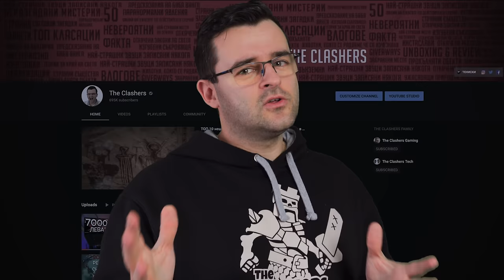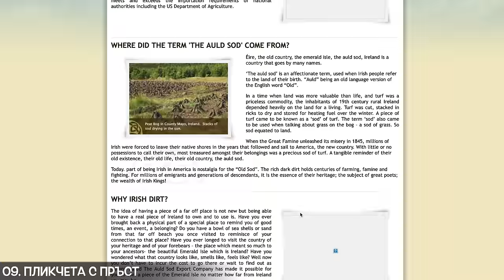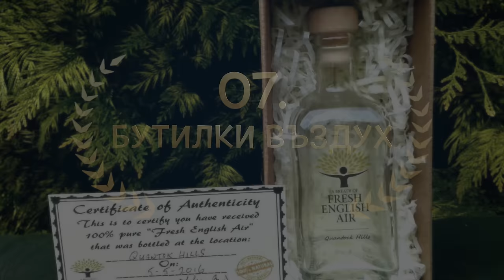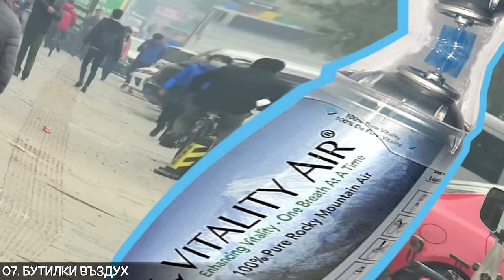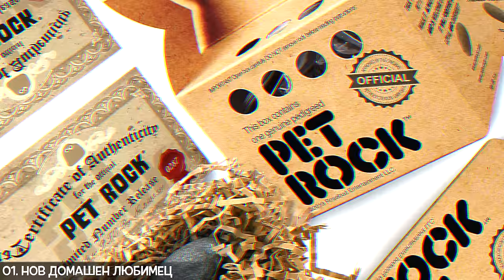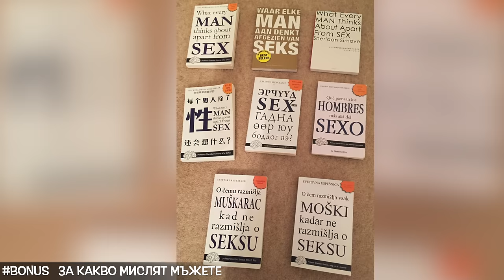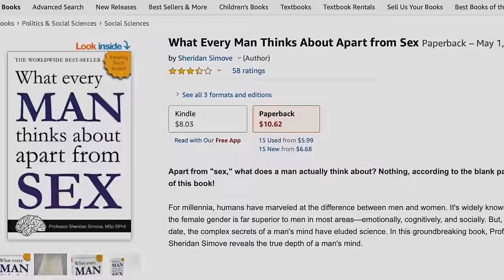Топ 10 ОТКАЧЕНИ ИДЕИ, които всъщност са ПРОРАБОТИЛИ и са донесли МИЛИОНИ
Няма да повярвате какви невероятни идеи са дошли на някои хора и те в са ги превърнали в милионери. Днес ще ви представя  Топ 10 луди идеи, които са проработили и са направили собствениците си богати.

Във видеата си доста често повтарям, че трябва да следвате мечтите си и да се борите за тях независимо от това, че хората ги мислят за глупави. За това днес реших да ви мотивирам като дам няколко примера, които направо ще ви изненадат. Факт е, че някои идеи, колкото и абсурдни да изглеждат са донесли крупни печалби на собствениците им. За това не се страхувайте да пробвате и експериментирайте докато не се получи. Аз съм Слави и днес ще ви представя ТОП 10 откачени идеи, които всъщност са проработили и донесли милиони.

В известна поговорка се казва, че „Нуждата е майка на изобретението“. Тя кара хората да проявят своето въображение и да измислят начин, които да я задоволи. Нека заедно видим какво са измислили тези хитри индивиди. Можем само да почерпим вдъхновение от тях.

Точно поради тази причина Американецът Гари Дал измисля нов домашен любимец – камък. През 1975, само за половин година става милионер, като продава гладки камъни събрани от близкия плаж, в кутии, които дори имат дупки да диша. За това хитри фермери от Япония са измислили добро решение. Квадратни дини, които се пренасят лесно и се слагат на един рафт в хладилника. Това удоволствие се заплаща с 30% по-висока цена от кръглите дини. Казват, че вкусът е същия. Ако някой е опитвам може да потвърди. Ето това наричам аз откачени идеи, които са проеаботили. Носталгията е силна при ирландците и хиляди искат да отнесат част от родината в новата държава и какво по-добро решение от това то да е известната ирландска почва.

Рони ди Луло е автор на брилянтната идея, която го прави мултимилионер днес. В наши дни компанията му Догълс произвежда различни модели очила за всички породи кучета, като най-евтините са от 20 долара.На някои хора като мен ставането сутрин рано е много сложна задача. Аз си настройвам поне 5 аларми докато се разбудя и вдигна от леглото. Я бъдете честни вие по колко аларми си пускате, споделете долу. Същият проблем имал Гаури Нанда, която обичала да си поспива до късно. Така и идва идеята да направи Клоки - часовник, тип будилник с колелца и когато алармата се включи, той тръгва да се търкаля из цялата стая. Канадска компания бутилира под високо налягане 100% чист въздух от скалистите планини и продава за 20 долара парчето.

През 2015 инженерите от американската служба по водите са намерили решение, което в началото е смятано за налудничаво. Те покрили един от големите водоеми с 96 милиона черни пластмасови топки с големината на грейпфрут, като стойността на експеримента бил над 30 милиона долара.Следващият продукт е изключително прост, но носи по 25 милиона долара на година. Това е одеяло с ръкави, наречен снъги. Вдъхновението е просто – всеки обича да се завива с нещо докато гледа телевизия през зимата. Защо не това одеяло да има ръкави и да дава свобода на движение.

Сега вече виждате как обикновени хора със смели идеи успяват и се превръщат в милионери. Колкото и налудничава да е била тя, те не са се страхували да поемат риск и да я изпълнят. Това е достойно за уважение.

Много ще се радвам ако ме подкрепите с един палец нагоре за днешното видео и се абонирате за канала с камбанката!